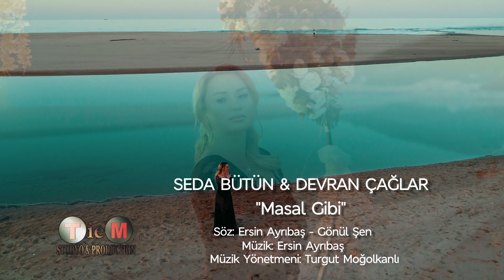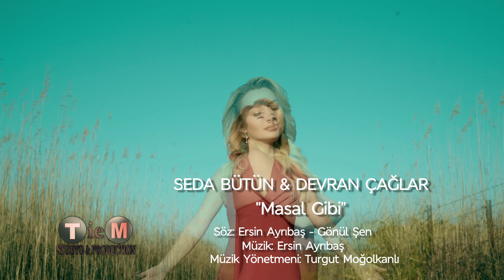Seda Bütün & Devran Çağlar - Masal Gibi (Official Video)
Seda Bütün & Devran Çağlar'ın, Tiem Production etiketiyle yayımlanan "Masal Gibi" isimli şarkısı, video klibiyle MuzikPlay kanalında!